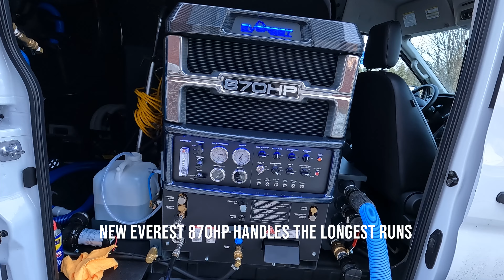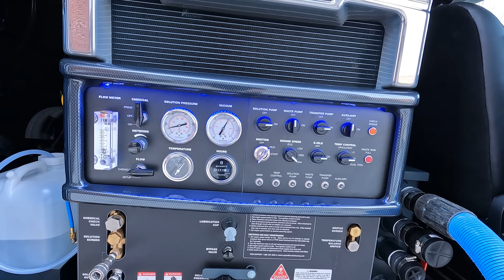"Commercial Carpet Cleaning with Prochem Everest 870HP: Hotel Hall Cleaning"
Hotel Hall Cleaning With Our New Prochem Everest 870HP!

If you're interested in carpet cleaning and equipment, you might be searching for keywords such as "carpet cleaning," "truckmount," "carpet cleaning van," "Prochem Everest," "commercial carpet cleaning," "tile cleaning," "carpet cleaning equipment," "carpet cleaning machines," "carpet cleaning tools," "carpet cleaning technology," "carpet cleaning solutions," and "carpet cleaning tips." We hope our channel provides you with valuable insights and information on these topics, and we look forward to sharing more with you in the future.